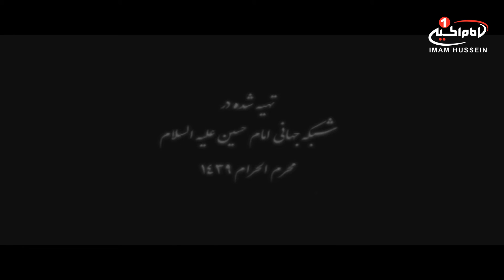کرامت (225): معجزات و کرامت های مردمی در ایام اربعین حسینی، کربلای معلی، 1439 ق